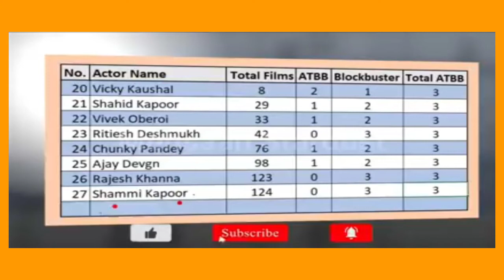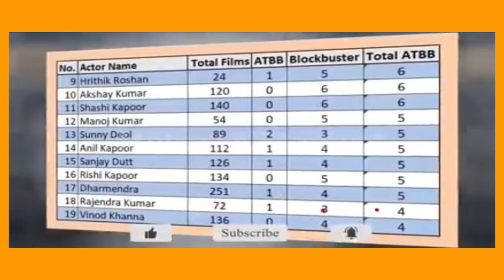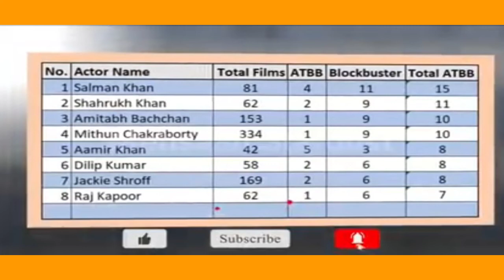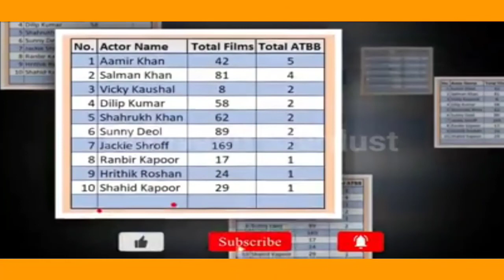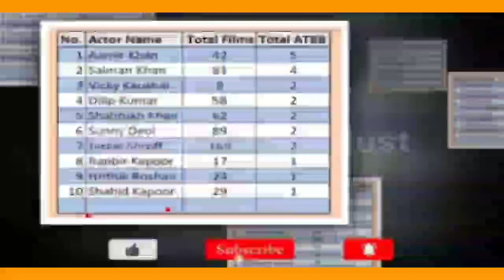Bollywood में सबसे ज्यादा Blockbuster फिल्में किसने दी है_Who is Bollywood Blockbuster King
Bollywood me sabse jyada Blockbuster Films kisne Diya
Who is Bollywood Real king
Bollywood me sabse jyada All Time Blockbuster Movie kisne Diya
Bollywood me Sabse Jyada All Time Hits Movie Kisne  Diya
Bollywood Ka real King Kaun hai
Who Gave Bollywood Most Blockbuster Movies
Bollywood Ka asli king Kaun hai
Bollywood Ka Real Dabangg Kaun hai
Bollywood sabse jyada Blockbuster Kisne Diya
Bollywood Most Blockbuster movie King Kaun hai
Who Bollywood Most Blockbuster Movies